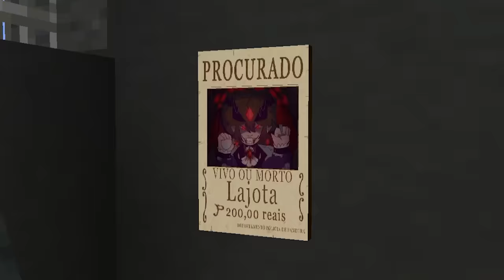EU FUI PRESO INJUSTAMENTE!!! me ajudem - Minecraft Pandora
🖥️ Host: Enxada Host (Cupom Irmandade)